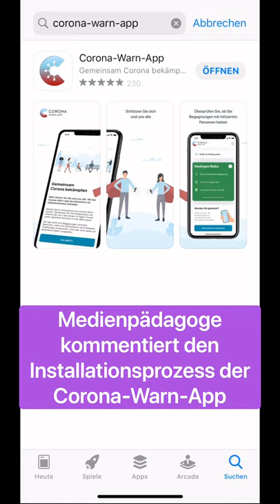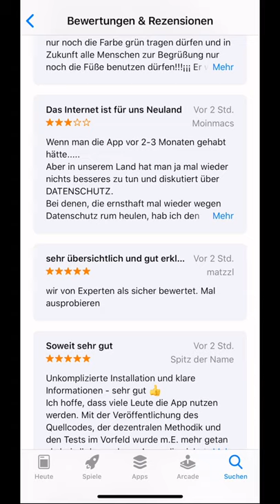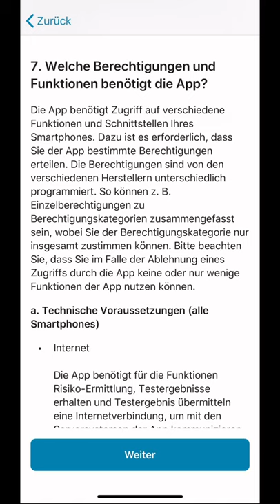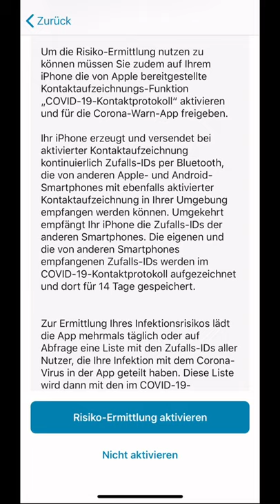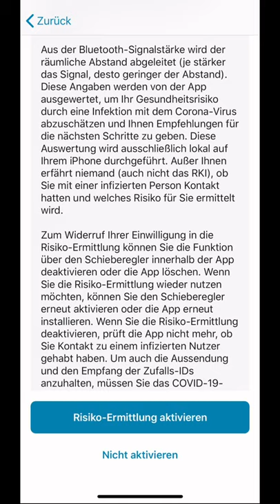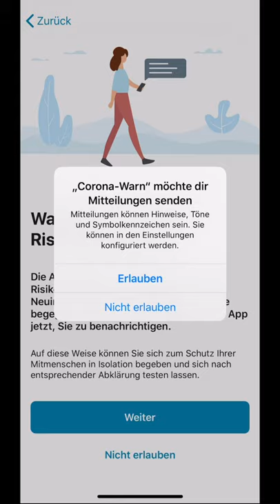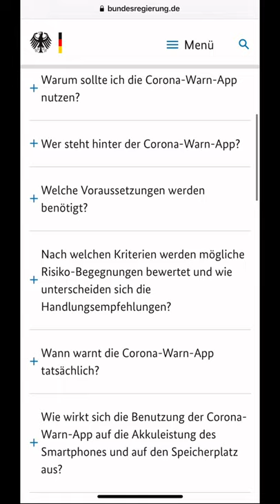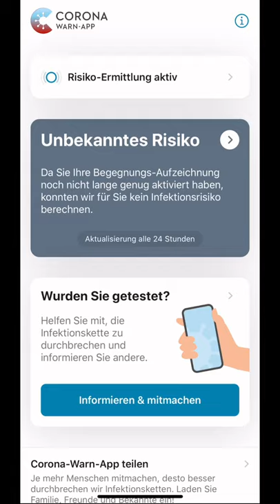Corona-Warn-App installiert und kommentiert von Medienpädagoge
Ich habe mir die offizielle "Corona-Warn-App" angesehen und den Installationsprozess kritisch kommentiert.
Los geht es mit der App-Store Beschreibung und Kommentaren. Dann gehe ich Schritt für Schritt den Installationsprozess durch und gebe  (hoffentlich nützliche) Hintergrundinformationen aus Sicht eines Medienpädagogen und Game Designers.

Anstatt mich beim Installieren von Apps (wie oft üblich) in wenigen Sekunden durch Menüs zu klicken lese ich die Texte (auch fast die ganzen Datenschutzbestimmungen) und kommentiere diese. So komme ich auf 29:46 Minuten.

Gliederung:
00:00 Über mich und warum ich das mache
00:57 Informationen im App-Store
02:34 Meinung zu Kommentaren im App-Store
05:54 Öffnen der App
06:34 Lesen der "Datenschutzinformationen"
11:16 "Risiko Ermittlung"
12:28 Exkurs zur Android/iOS Covid-19-Schnittstelle
16:10 Exkurs zum zentralen/dezentralen Ansatz
17:33 "Widerruf" (Deinstallation der App)
18:47 Aktivierung der Risiko Ermittlung
19:40 "Falls Sie Corona-positiv getestet werden..."
20:10 "Warnungen erhalten, Risiken erkennen"
20:59 Wie sieht die App aus?
21:59 Allgemeine Verhaltenstipps in der App
22:30 Covid-19 Kontaktprotokoll von iOS
23:58 Warum nutzen und Testergebnisse eingeben?
25:26 "Häufige Fragen" (FAQ)
27:29 Abschließende Bemerkungen zu mir und über
           Medienkompetenz

Ich hoffe, dass das Video einigen von euch hilft, die der App kritisch gegenüber stehen und mehr über ihre Funktionsweise erfahren wollen.

Leitet das Video gerne an Menschen weiter, die es interessieren könnte.